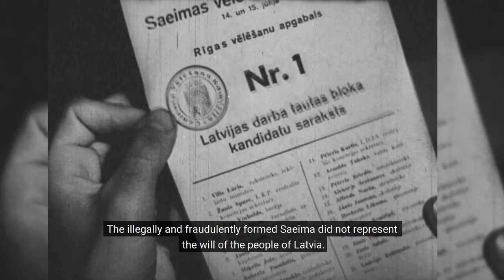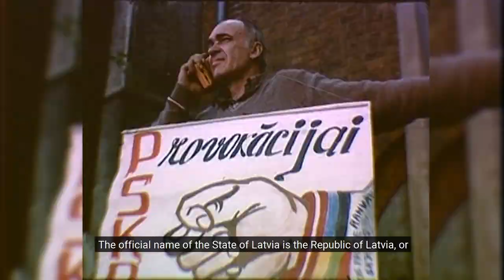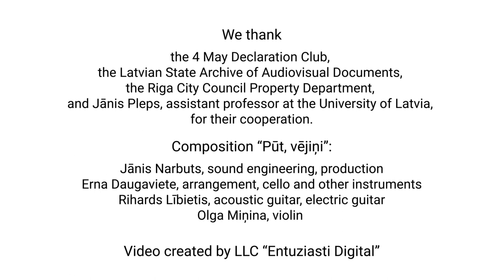May 4: Restoration of Independence of the Republic of Latvia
On 4 May, Latvia celebrates the restoration of its independence. At the beginning of the 1990s, Latvia escaped from the grip of Soviet power and returned to the Western cultural space.
Today, we thank the members of the Supreme Council whose courage and perseverance allowed Latvia to regain independence after 50 years of occupation.
Thank you for free and independent Latvia! Best wishes on Latvian Independence Renewal Day!